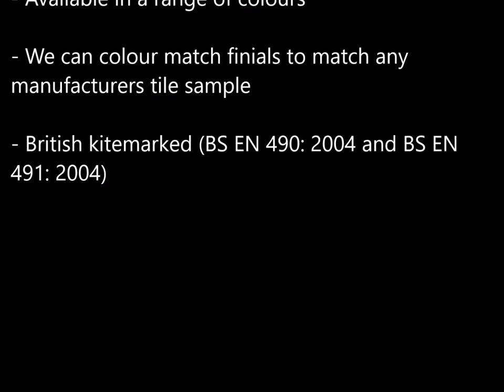Victorian horse head roof finial product slideshow FIN-00-45-HORSE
The horse head finial is one for those that are horse lovers and are looking for something related to decorate the roof. The lifelike features and excellent detail and proportions make this a great and striking piece.